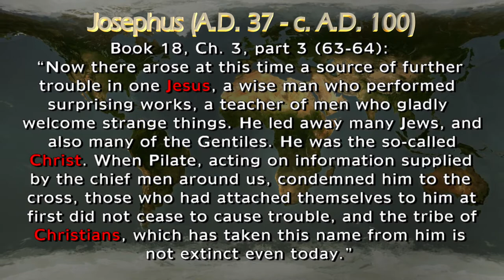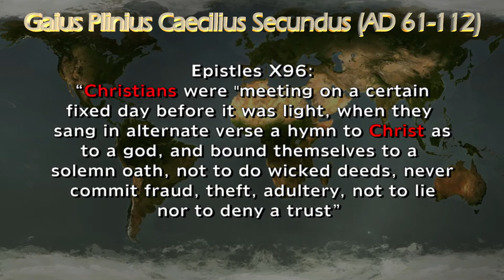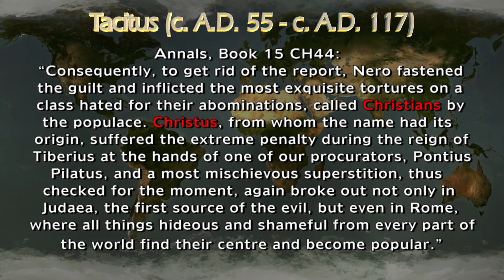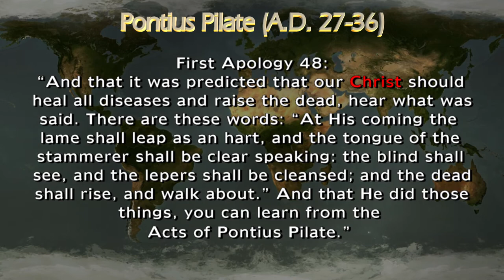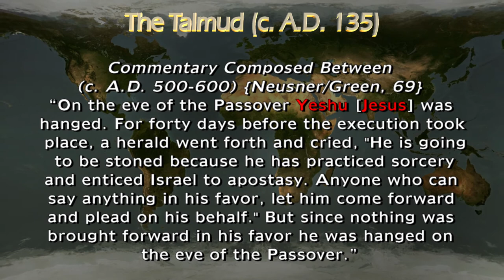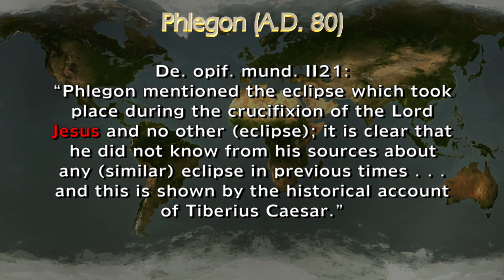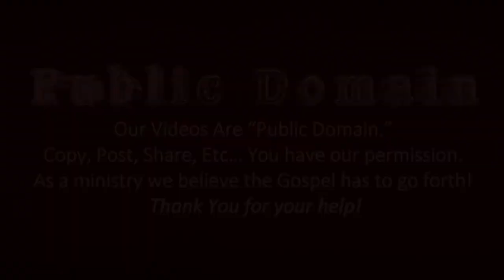👉Surprising Evidence For Jesus Outside The Bible!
14 Historical References to the Life of Jesus. Jesus lives, Jesus lived, Jesus is Coming Back!

 There are many more available. I chose these references to get the most readily available and well received. It seems strange to deny the life of a man that turned two nations upside down (Israel and Rome). While some might argue that he wasn’t sent from God, it’s unreasonable to deny His existence. I wonder how many other people have this much material written about their own lives. Who among us will be remembered two thousand years after our death? Will anyone be contemplating our existence? Can any of us say that we will change the world in a magnificent way? To me, this is enough proof that he lived. He lives, not only in our hearts, but in the collective conscience of all of humanity. He is my Lord and Savior!

🍒Suggested Videos:
👉“Welcome To The Ministry” -

🚀Stop by for a visit, and see our progress getting our sites up and running.
(Weshallbelikehim.com) Read our free 45-day devotional today.